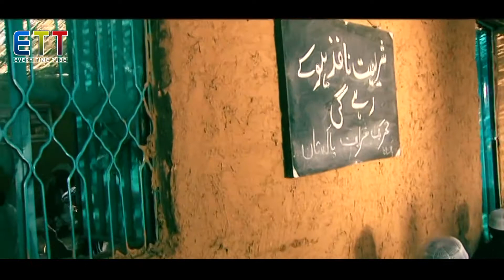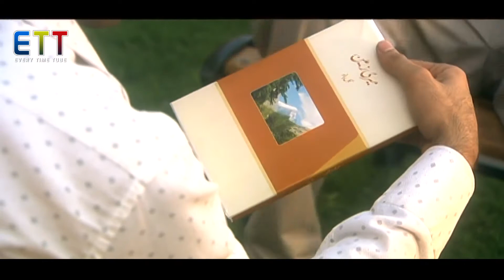Khuda Zameen Say Gaya Nahe Hai | Episode 2 | Drama Serial | ETT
Khuda Zameen Say Gaya Nahe Hai

Full Drama Serial

مزید ایسی ویڈیوز دیکھنے کے لئے چینل کو سبسکرائب کریں